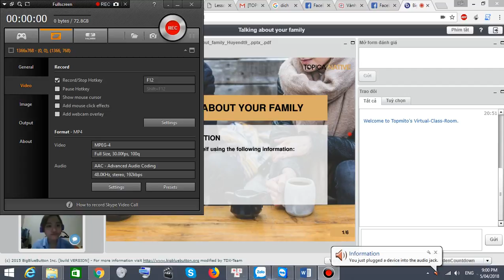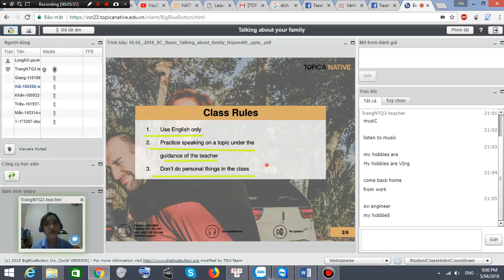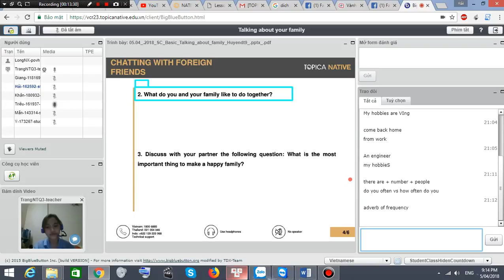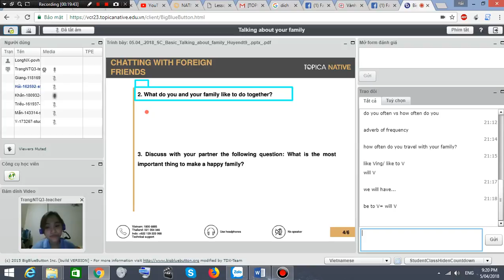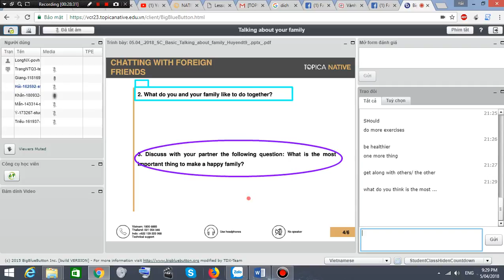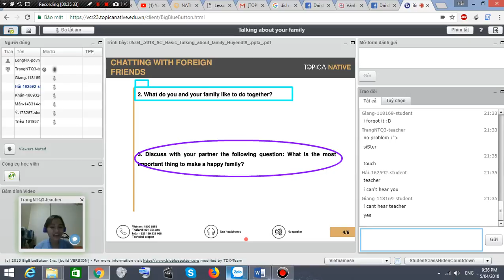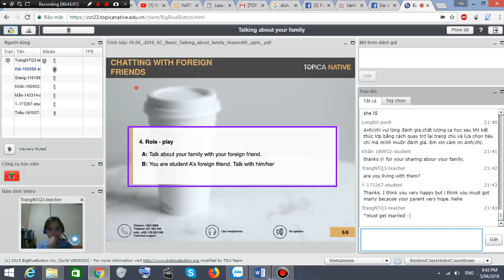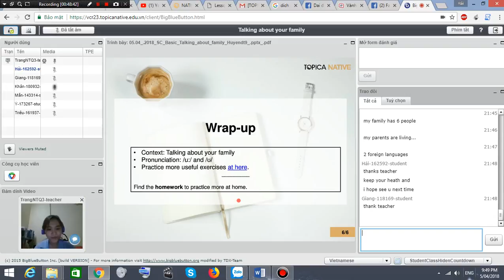Lớp thảo luận TrangNTQ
Nếu có bất kỳ về vấn đề bản quyền tôi xin hứa sẽ gỡ bỏ video ngay lập tức !